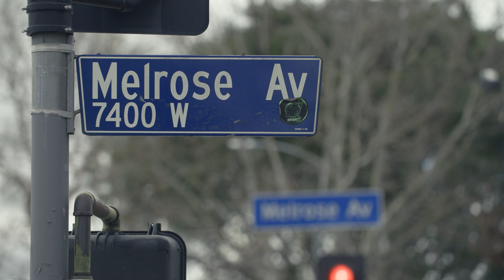Brooklyn Projects x Big Brother t-shirt commercial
The Brooklyn Projects x Big Brother magazine t-shirt collab is now available at brooklyprojects.com

Directed by, Rick Kosick